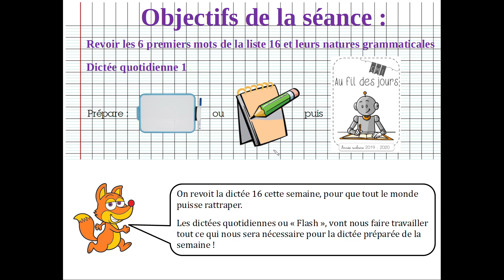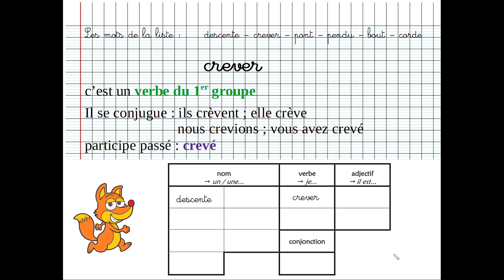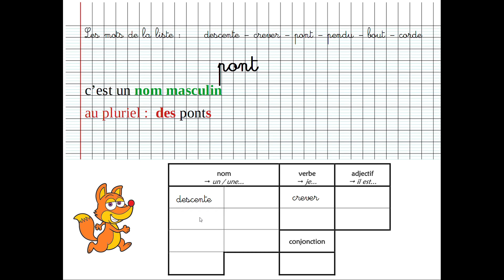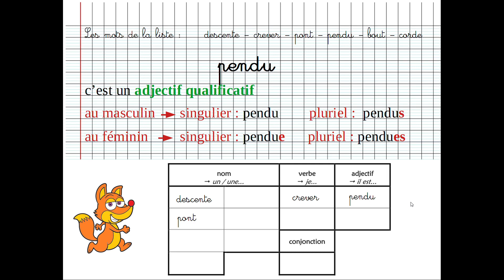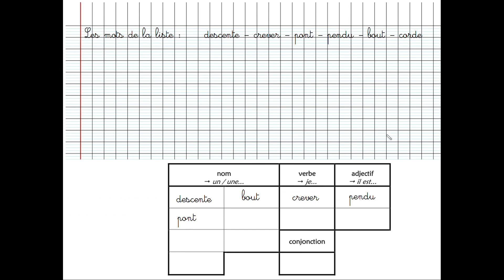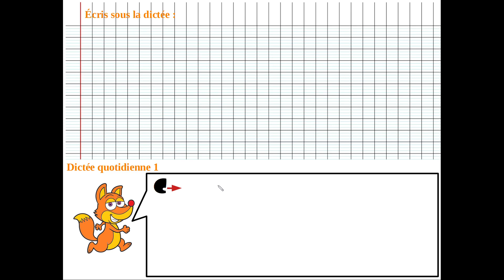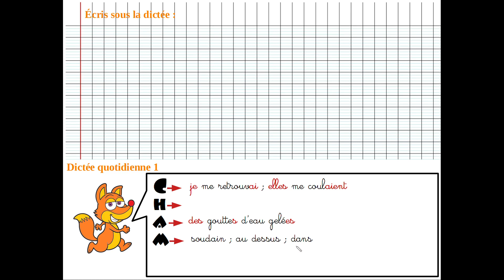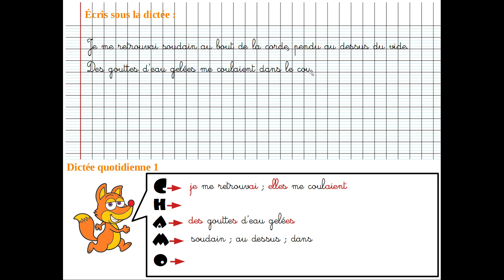Dictée2020_Liste16_étape 1